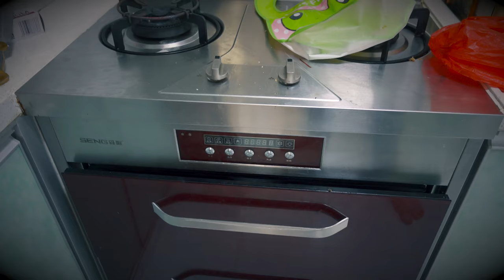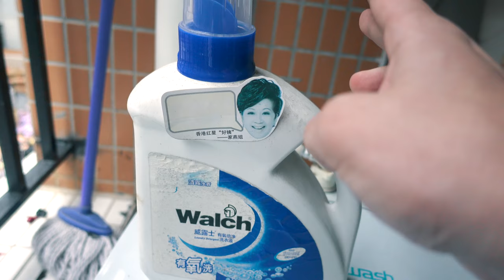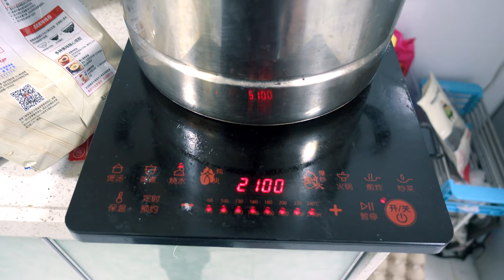10 Weird Differences About OUR Chinese Apartment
Hey Laowinners!

Hey laowinners! You always ask me questions about Chinese apartments, so I figured Vivi and I would show you some of the weirdest and most different things about our apartment in China!
There are so many differences in apartments in China, like squat toilets, no ovens, no dryers, and much more. Join us today as we talk about the weirdest differences!